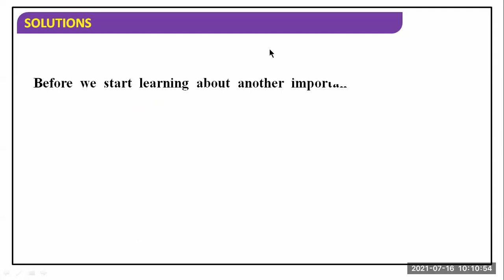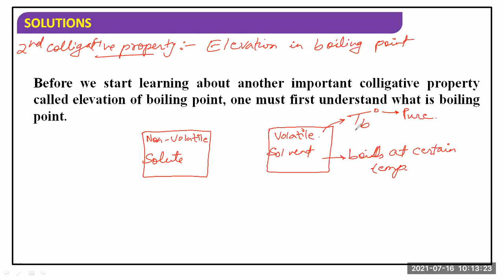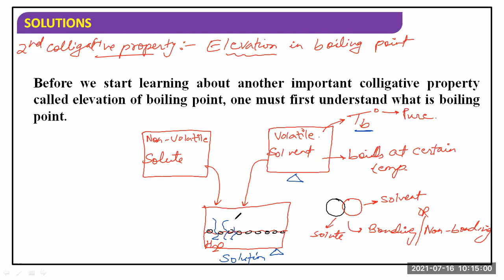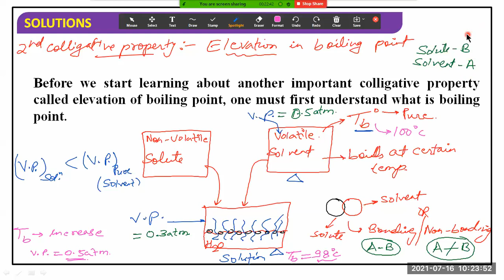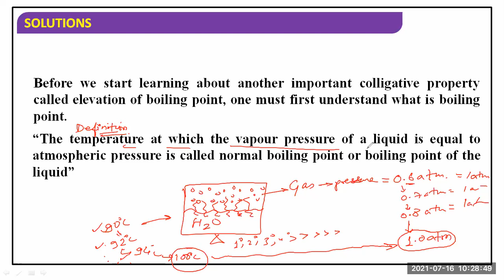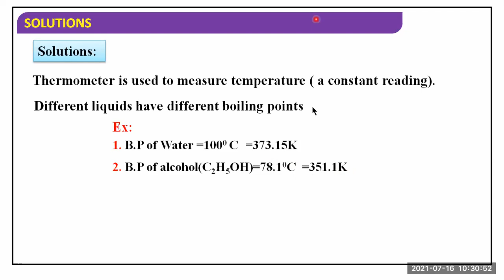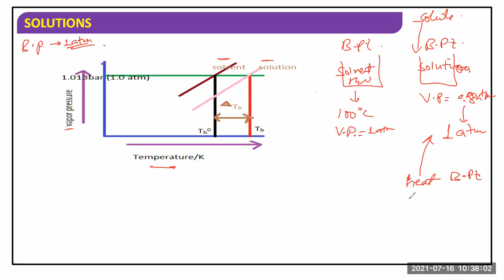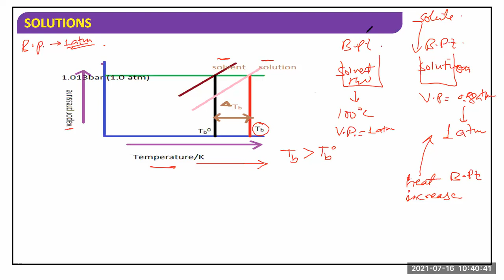12th SOLUTIONS - BOILING POINT & ELEVATION LECTURE 21 BY CAK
CHEMISTRY FOR CLASSES 11 & 12